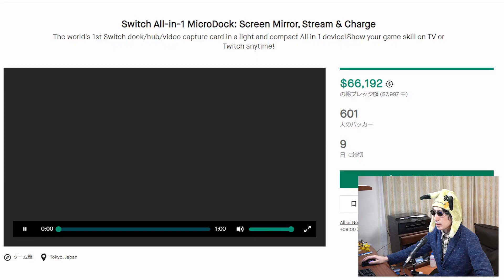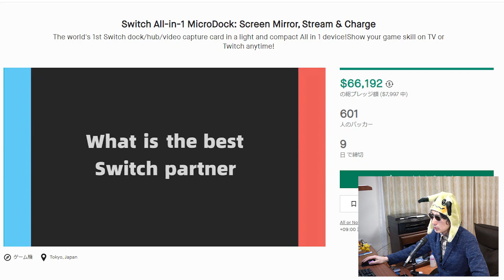キャプチャー機能付き 任天堂スイッチドック MicroDock Nintendo Switch Screen Mirror, Stream & Charge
新しい超小型のキャプチャー（MicroDock）を任天堂スイッチ、スマホで使ってゲーム実況してみました。
MicroDockを使えば、1080p／60fpsの映像をPC画面に映し出すことができます。その映像は鮮明で確かなもの。高解像度な映像が楽しめます。ビデオキャプチャソフトは代表的な「OBS」「Xsplit」に対応。最大192Mbpsのストリーミング動画を配信することができ、YouTube配信もサポートしています。まさにゲーム実況にももってこいなアイテムです。

撮影機材
端末：Sumsung GalaxyS10+ SC-04L(NTT DOCOMO)
マイク：Steinberg UR12 XM8500
カメラ：CANON Ivis HF G20　SONY α6400